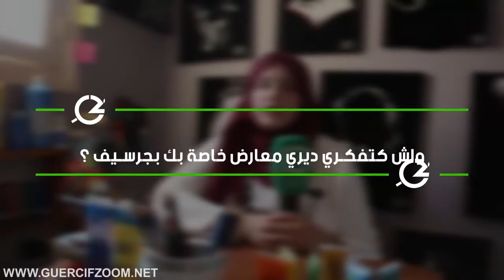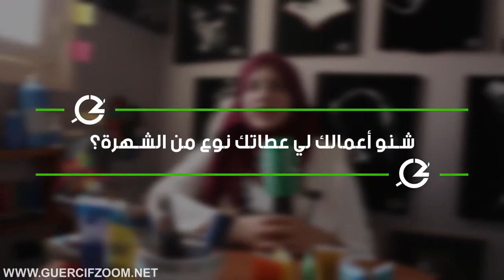فاطمة الزهراء مقراني طالبة جامعية ولجت عالم الفن التشكيلي عصاميا